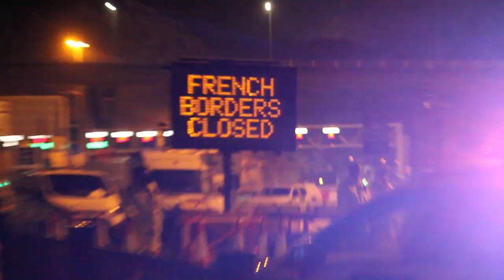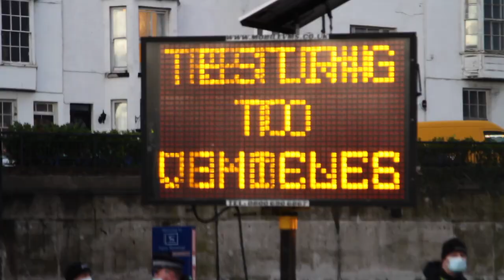Protesting At The English Border Full Video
This is the full video from the french border being closed.

new vlog tomorrow from my first day in spain